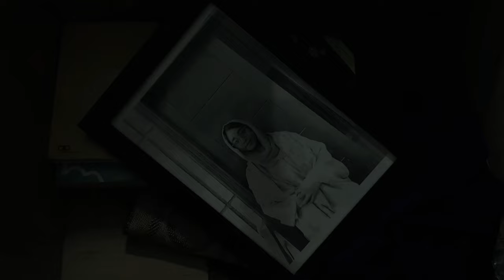Khayal II Short Film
Khayal a short film written and directed by me also i took the lead just for the required execution willing to make a lot much better films in future , (This was my first short film as a creator)